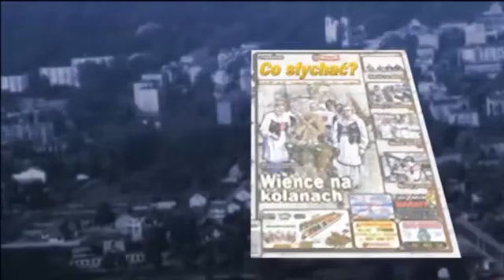Rozmowy specjalne / Ramię władzy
Kiedyś zawsze przyjdzie pierwszy raz. Nawet w studiu TV. Tym razem gościmy pierwszego wicewojewodę Mazowsza - Sylwestra Dąbrowskiego. Zgodził się rozmawiać na początku urzędowania, bo – jak twierdzi – takie są założenia, żeby wychodzić do ludzi. Także dlatego, że wszyscy wojewodowie na Mazowszu są samorządowcami, czyli pracującymi z mieszkańcami. Każde ramię władzy musi otworzyć się na ludzi, by im należycie służyć. I fajnie, a nas cieszy, że akurat w telewizji Co słychać?, która choć lokalna, to także globalna...